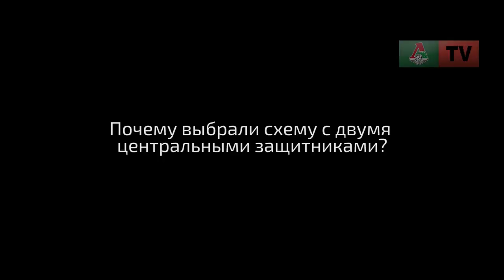Юрий Сёмин: Впервые в этом сезоне начали матч так мощно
Главный тренер «Локомотива» Юрий Сёмин после матча со «Злином» (3:0) во втором туре группового этапа Лиги Европы оценил уровень соперника, похвалил Михаила Лысова и рассказал о схеме с двумя центральными защитниками.